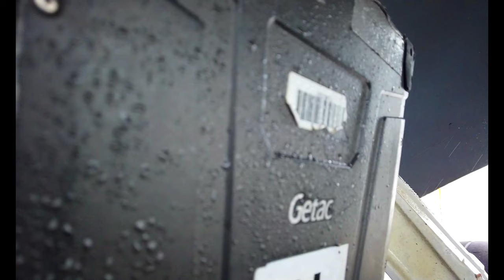Fairchild Trains Multi-Capable Airmen Concept at McChord AFB (B-Roll)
MCCHORD AIR FORCE BASE, WA, UNITED STATES
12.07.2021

U.S. Air Force aircrew Airmen from Fairchild Air Force Base trained on servicing a KC-135 Stratotanker as part of a multi-capable Airmen training initiative at Joint Base Lewis-McChord, Washington, Dec. 7, 2021. This training provided Airmen the opportunity to perform tasks outside of their career field in the event resources and personnel are unavailable. (U.S. Air Force video by Staff Sgt. Lawrence Sena)

Film Credits: Video by Staff Sgt. Lawrence Sena
92nd Air Refueling Wing Public Affairs